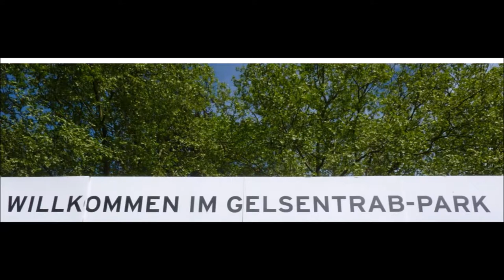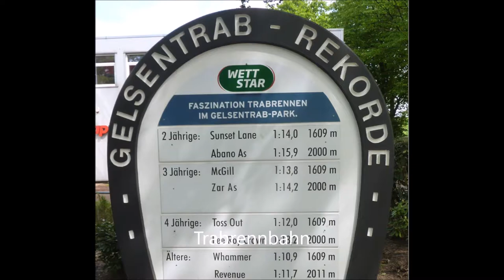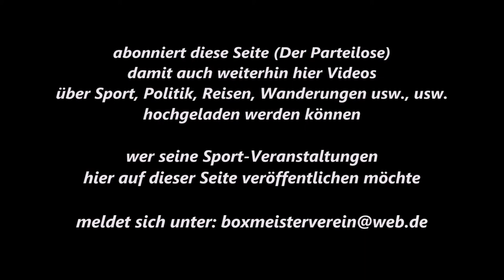89 * Der Sportler * Traber * Gelsentrab * früherer Flugplatz * Termine * Fahrer